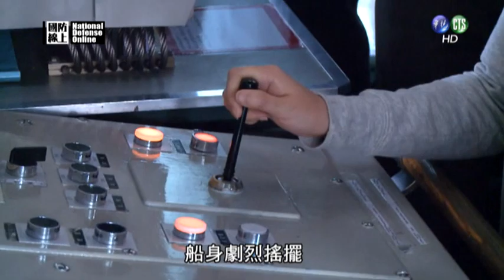國防線上—南沙研習專題報導